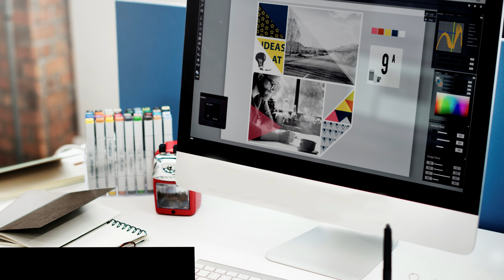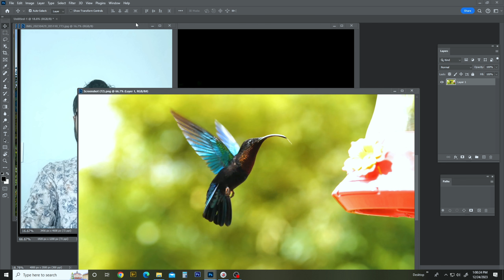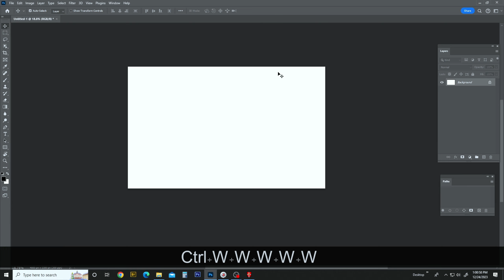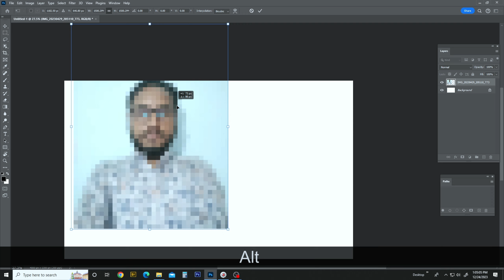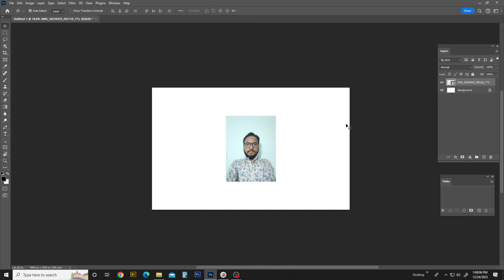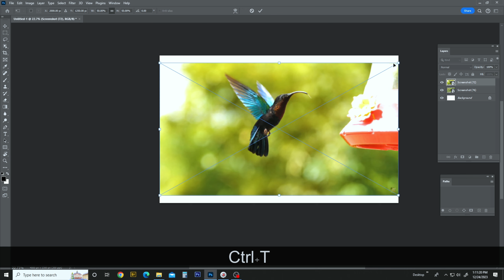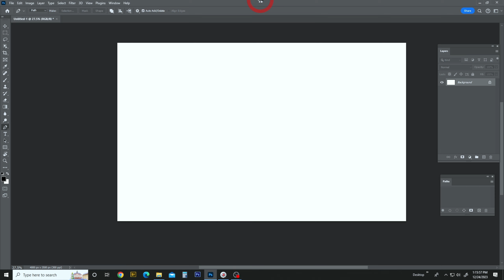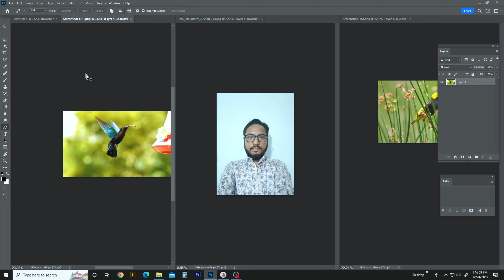Photoshop 2023 Best UPDATED Preferences Settings || Photoshop CC 2024 Settings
✅ This video About, Photoshop 2023 Best UPDATED Preferences Settings || Photoshop CC 2024 Settings.

👉 Importent Others Video Link:❤️

2.চমৎকার দুটি Appযেখানে আপনার গোপনীয় ছবি ভিডিও রাখুন সুরক্ষিত how to hide photo and video Bd Tutorial

💬 আপনাদের যদি কোনো ধরনের প্রশ্ন থাকে অবশ্যই কমেন্ট ❤️বক্সে জানাবেন। ❤️
✔️ আমরা আপনাদের প্রশ্নের উত্তর দিতে প্রস্তুত আছি সবসময়।
👍 আসা রাখি ভিডিওতে লাইক দিয়ে আমাদের অনুপ্রাণিত করবেন।

❤️Search Me In Google ► Ananto Studio Academy

💬 If you have any kind of question, please let me know in the ❤️comment box❤️.
✔️ We are always ready to answer your questions.
👍 Come and inspire us by liking the video

এই চ্যানেলে আপনি গ্রাফিক্স ডিজাইন ফুল কোর্স ,কম্পিউটার এন্ড মোবাইল  রিলেটেড  সমস্ত প্রকার টিউটোরিয়াল পাবেন। ধন্যবাদ